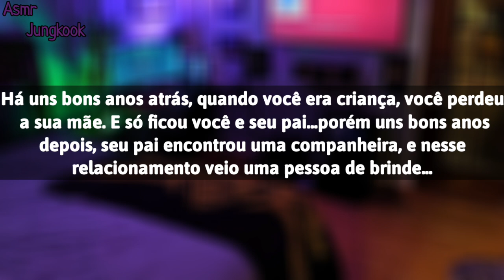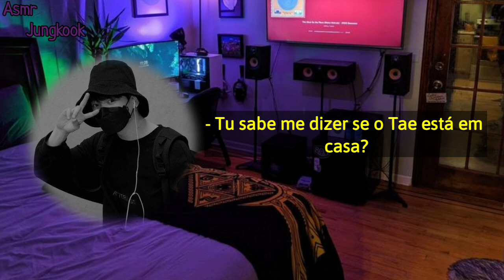Asmr Jungkook - Seu meio - irmão com ciúmes do seu "namorado" (Aleatório)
até o dia 23 de dezembro, os vídeos vão sair toda segunda, quarta e sexta, às 19h

| não se esquece de deixar o seu likezinho, me motiva bastante a continuar fazendo videozinhos para vocês relaxarem |